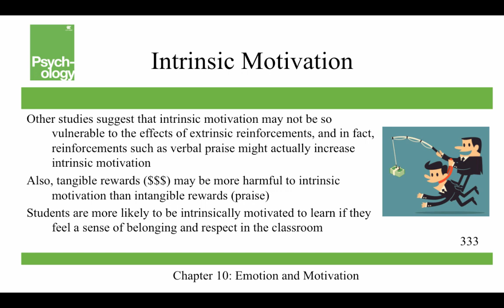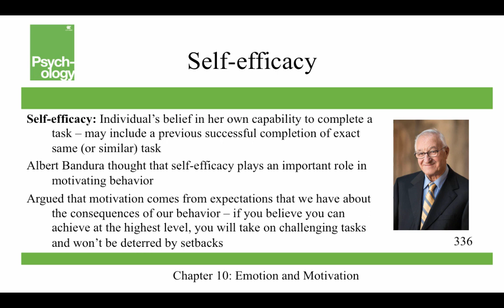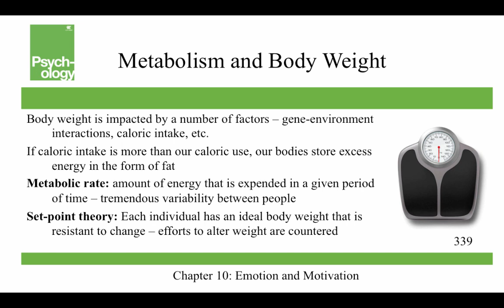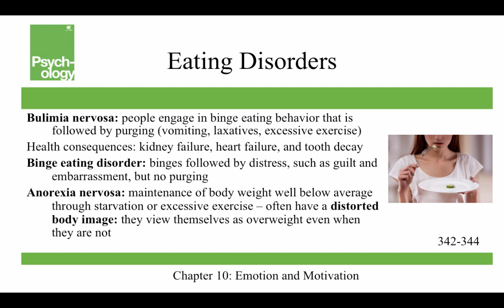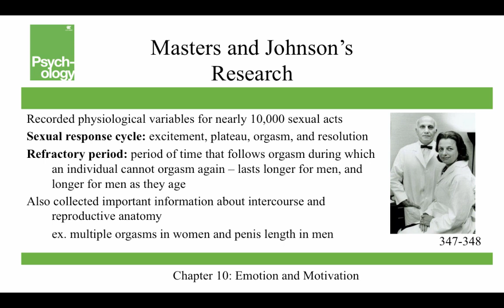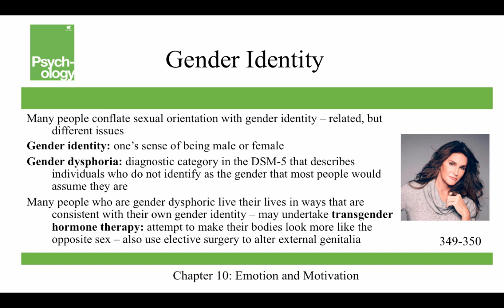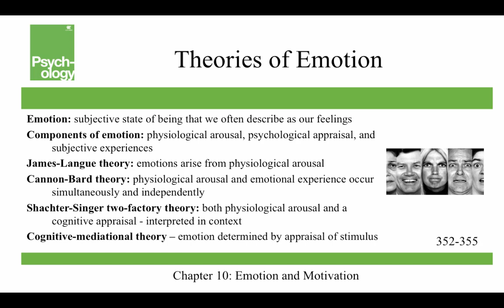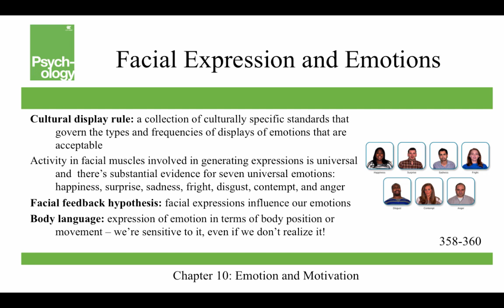Openstax Psychology - Ch10 - Emotion and Motivation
This video covers the tenth chapter of the Openstax Psychology textbook - Emotion and Motivation.  Presented by Dr. Mark Hatala, Professor of Psychology at Truman State University, the video covers topics such as theories of motivation, the Yerkes-Dodson law, the physiological mechanisms of hunger, body weight, eating disorders, sexual behavior, sexual orientation, gender identity, theories of emotion, and the expression of emotion.
My students and I have shot discussion videos on all the chapters. The videos for the Emotion and Motivation chapter are about When We Were Most Scared and Finals Week - The Good, the Bad, and the Horrible! The videos are vastly more interesting and engaging than these Powerpoints!